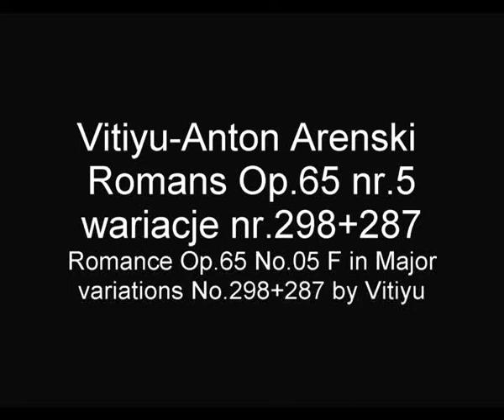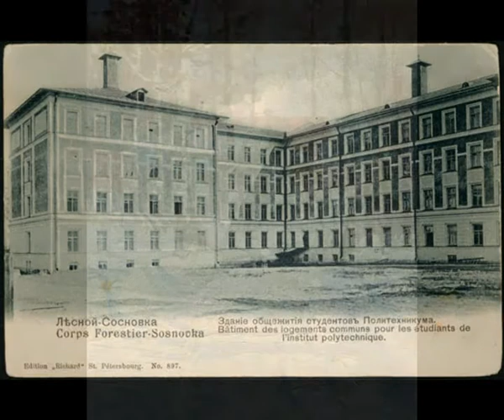ARENSKI ANTON Vitiyu Romans F-dur Op.65#5 wariacje#298+287 Romance Op65 F Major#5 variation#298+287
Ten utwór zawiera 2 wariacje suity Antona Arenskiego  Romans Op.65 nr.05 F-dur.
Wariacja nr.298 oraz 287 zostały nagrane w stroju naturalnym 432Hz .
This composition contains 2 variations of Anton Arensky suite Romance Op.65 no.05 .The variations no.298 and 287 are recorded  in the natural tune frequency 432Hz .